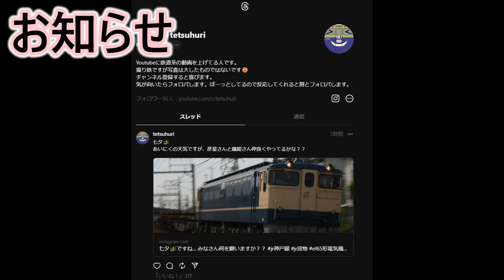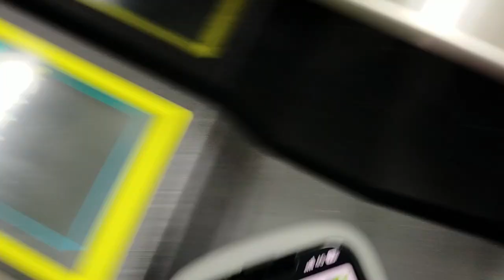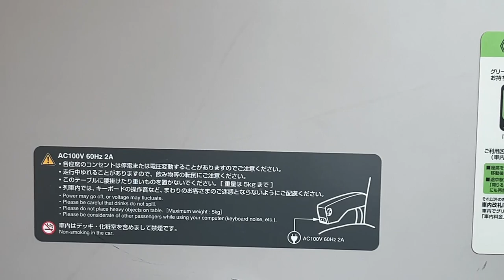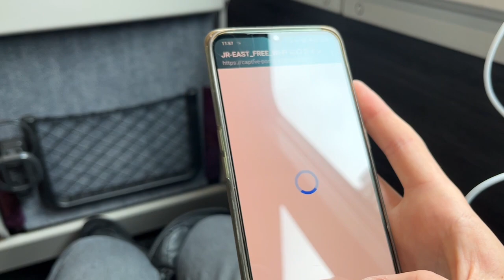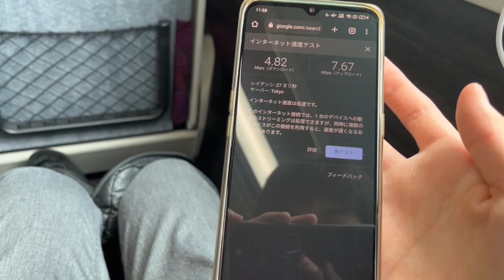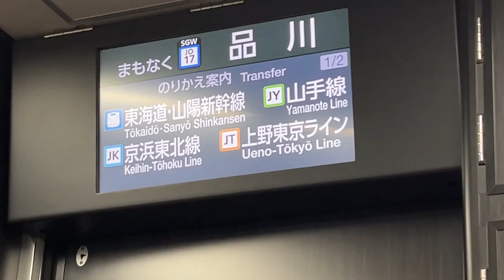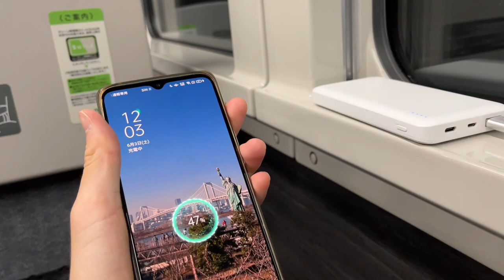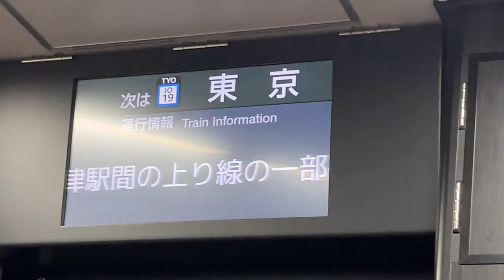【最新グリーン車】E235系グリーン車は桁違いに快適！（武蔵小杉→東京）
ひとこと
「Threads始めました」
threadsはこちら↓

🔳各リンク集📎
●ホームページ（ブログ的な）

🔳自己紹介